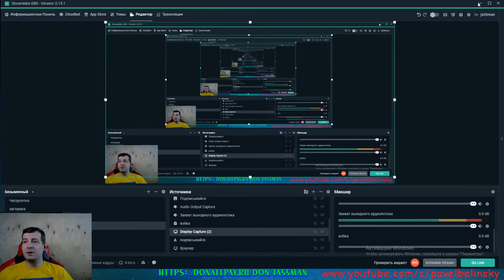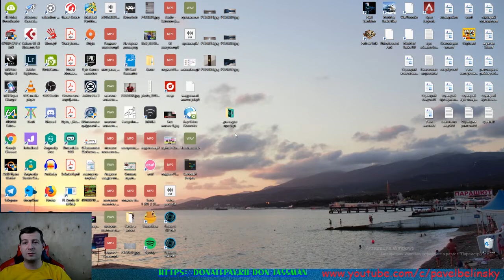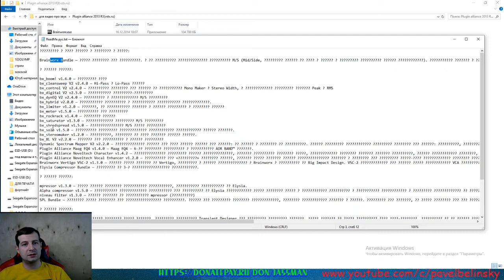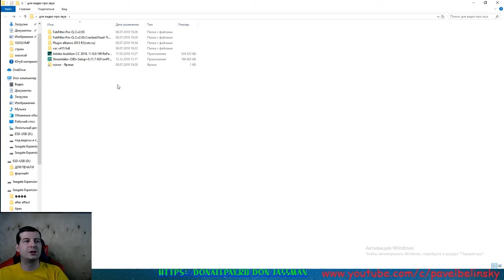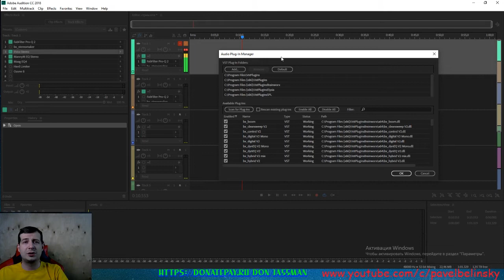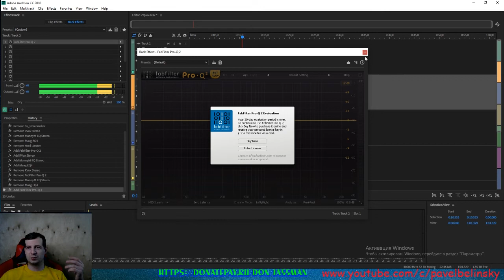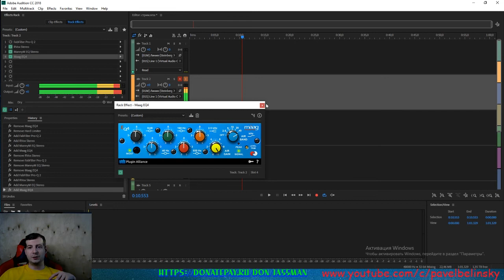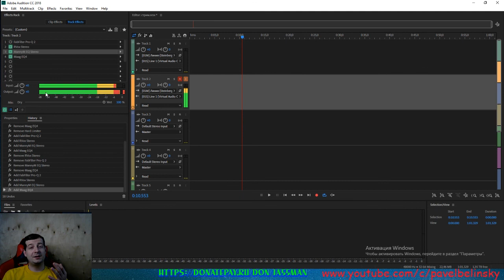Звук для стрима голос диктора настройка звука для трансляций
В ЭТОМ ВЫПУСКЕ :  Расскажу про то как устроен мой звук и расскажу вам , как сделать так же !
Ссылка на папку с софтом:
ПОМОЩЬ АВТОРУ:
СВЯЗЬ С АВТОРОМ:
СМОТРЕТЬ СТРИМЫ ТУТ :
Оптимизация видео:
Программы которые участвовали в создании видео:
1)Adobe Audition cc
2)Premiere Pro
3)VST - Waves
4)Streamlabs OBS
5)virtual cable plugin
Оборудование которое я использую:
➞ СИСТЕМНЫЙ БЛОК :
1)мать - msi gaming pro
2)проц - ryzen 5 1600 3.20 GHz
3)видюха - radeon rx 560 4gb
4)оператива - hyperx black fury 8gb
5)блок питания  не помню 750 Wt
6)звуковая карта steinberg ur22mk2
7)жеские диски 3hdd на 1, 2 и 4 Тб
8) корпус mid tower